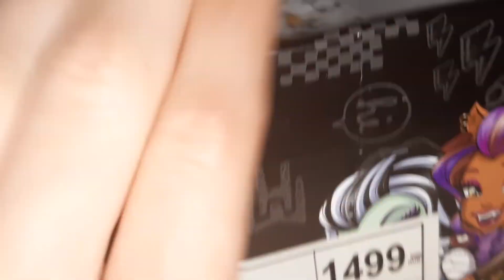Моя коллекция LPS (1часть)